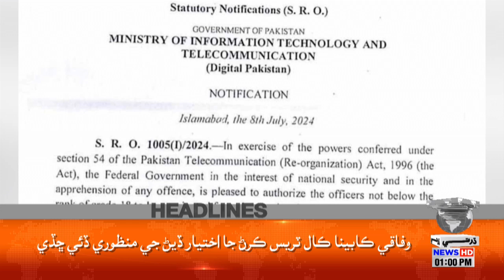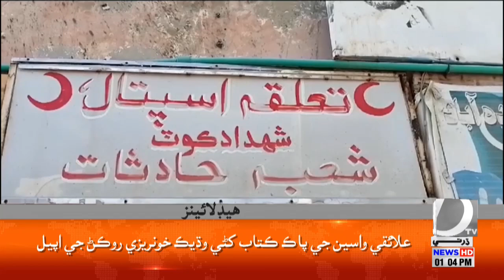Headlines 01 PM | 09 July 2024 | Dharti Tv News